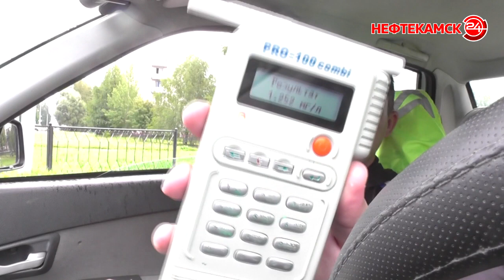Штраф более 200 000 рублей и до 3 лет без прав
Сразу 7 протоколов составили сотрудники Госавтоинспекции на злостного нарушителя. Мало того, что он сам сел за руль в состоянии алкогольного опьянения, так еще в салоне машины без кресел было двое детей. При этом, как выяснили инспекторы, номера на автомобиле были подложными. Подробности этой вопиющей истории далее.